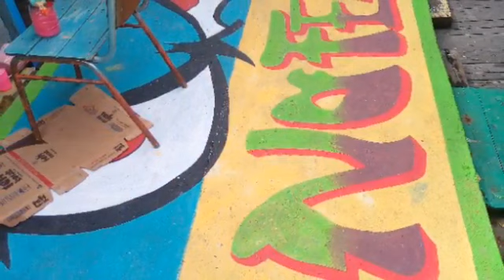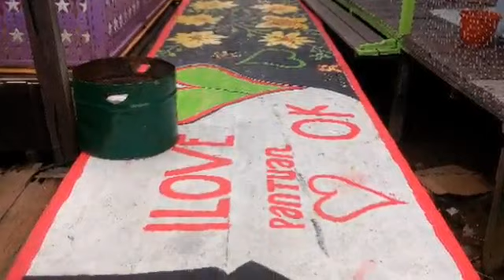KAMPUNG WARNA • MUARA PANTUAN ( ANGGANA )